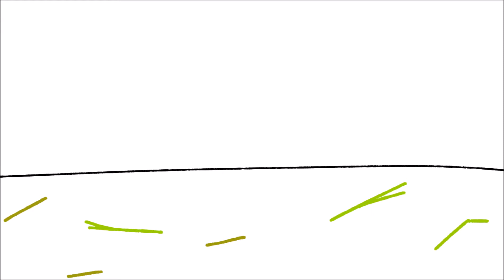Pros And Cons (English Project)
ooOOOoo an English project! How very exciting!